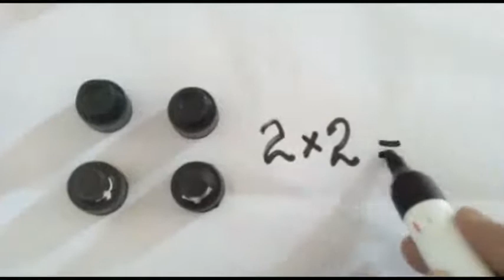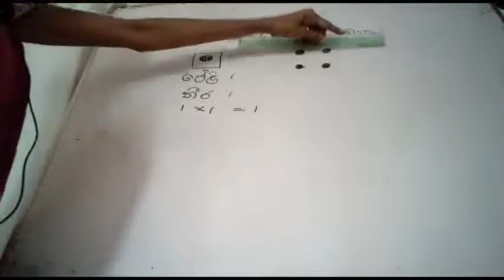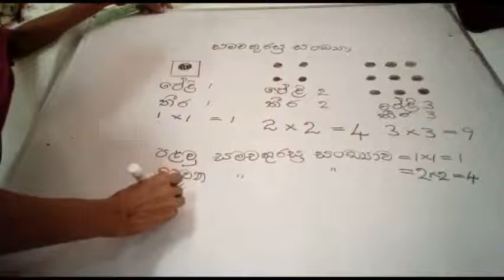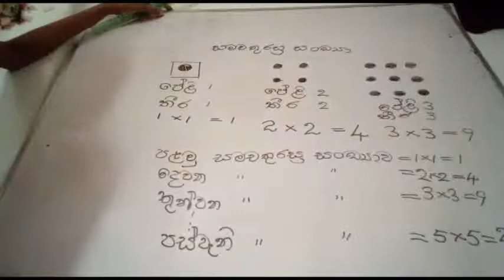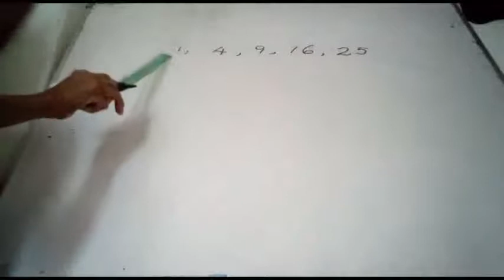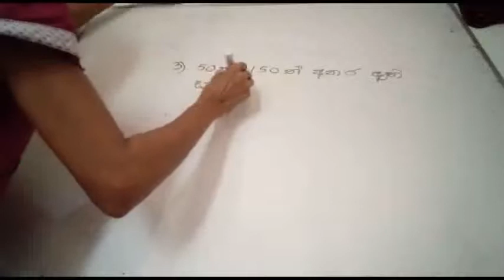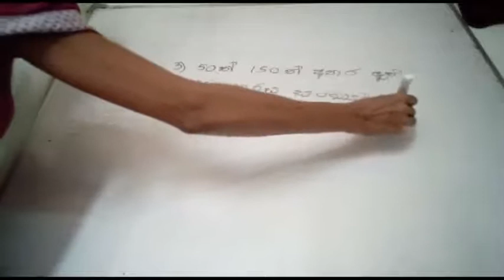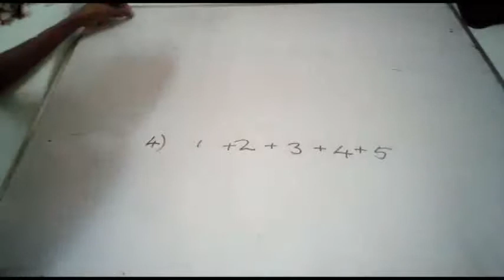Square numbers (Sinhala medium ) Maths /SpTMathematics